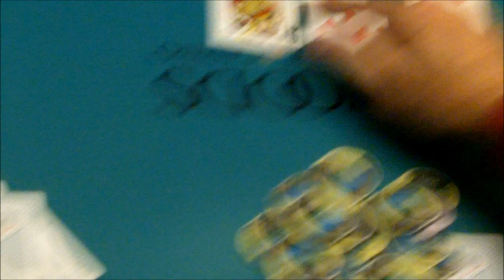Jeff Forrest Eliminated by Christian Harder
World Poker Finals Defending Champion Jeff Forrest is eliminated by Christian Harder on Day 3 of the 2011 Main Event.